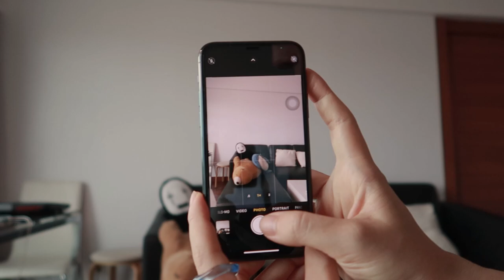วิธีถ่ายรูป ให้ดูดีขึ้น ฉบับคนโพสท่าไม่เก่ง 📸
วันนี้ฝ้ายมีทริคเล็ก ๆ น้อย ๆ ในการถ่ายรูปตัวเองออกมาให้ดูดีขึ้น
แบบคนที่โพสไม่เก่งอะไรมาก ไม่ใช่นางแบบ แต่ก็ชอบถ่ายรูป
ลองดูนะคะ เผื่อจะช่วยให้ได้รูปสวยๆที่เราชอบมากกว่าเดิมก็ได้